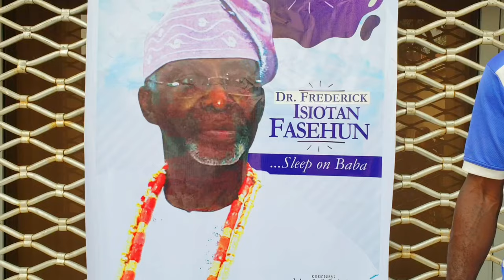Babajide Sanwo-Olu Commiserates With Late Dr. Fedrick Fasheun Family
Hon. Babajide Olusola Sanwo-Olu pays a condolence  visit to the  resident and family of Dr. Fedrick Fasheun

Follow Twitter.com/JideSanwoolu
For more videos & photos by Jermaine Sanwo-Olu
Instagram.com/JermaineSanwoolu
Facebook.com/JermainSanwoolu
Twitter.com/JermainSanwoolu
YouTube.com/c/JermaineSanwoolu
Be Inspired & Informed by JermaineSanwoolu.com International Award Winning PR Consultant, Motivational Speaker, Trainer, Musician, Photographer and Member Of The Chartered Institute Of Public Relations & The John Maxwell Team.